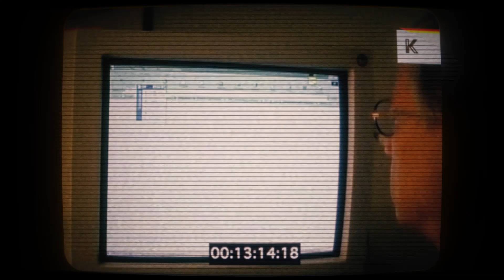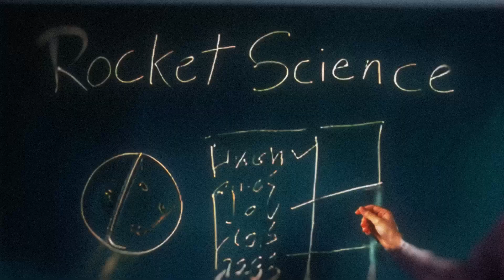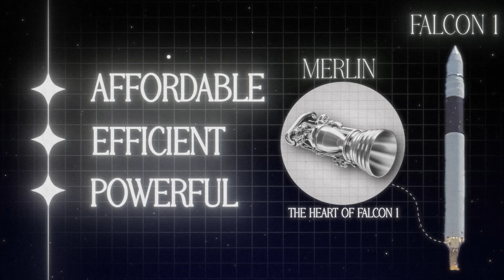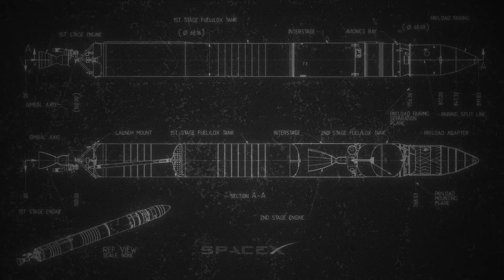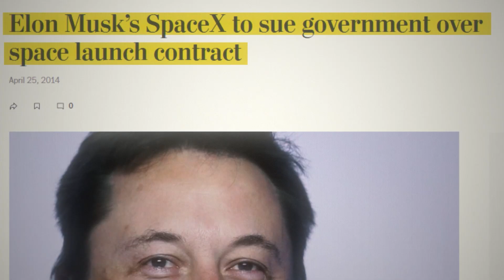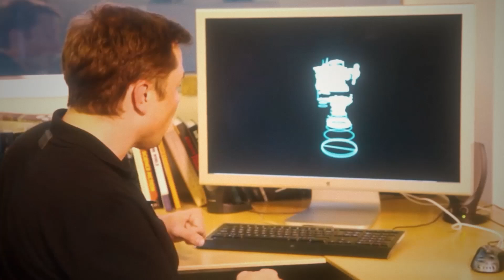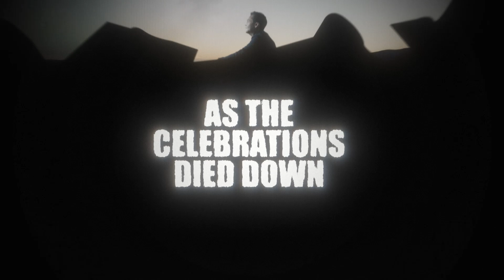How SpaceX Caught a Rocket With Chopsticks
Elon Musk’s SpaceX saga is a symphony of ambition and resilience—turning frustration into innovation, failures into fuel, and a garage-born dream into humanity’s boldest leap toward the stars and a future on Mars.

elon musk
tesla
spacex
elon musk interview
elon musk son
elon musk motivation
elon musk dancing
elon musk coin
elon musk life story
elon musk billionaire
elon musk millionaire
elon musk robots
elon musk rocket landing
elon musk trump
elon musk philippines
elon musk playing diablo 4
elon musk billionaire documentary
elon musk billionaire edit
elon musk billionaire story
elon musk billionaire motivation
elon musk billionaire kaise bane
elon musk billionaire whatsapp status
elon musk millionaire edit
elon musk vs other billionaires
elon musk chinese billionaire
tech billionaires elon musk
billionaire attitude status elon musk
spacex rocket booster
spacex landing
spacex reverse landing
spacex heavy capture
spacex launch
spacex space walk live
spacex live
spacex edit
spacex rocket
spacex space walk
spacex launch pad catch
spacex rocket landing
spacex catch
spacex starship
tesla cybertruck
tesla explosion
tesla phone
tesla robot
tesla pi phone
tesla roadster
tesla stock
tesla model 3
tesla mobile
tesla car
tesla phone 2024
tesla plaid
tesla model y
mechazilla catch
mechazilla spacex
mechazilla
mechazilla catching super heavy
mechazilla vs godzilla
mechazilla spacex catch
mechazilla caught booster
mechazilla moonwalk
mechazilla has caught the super heavy booster
mechazilla chopsticks
mechazilla booster catch
mechazilla catch reaction
musk elon interview
musk elon rally
musk elon trump
musk elon spacex
musk elon biography
musk elon live
musk elon news
musk elon tesla
musk elon son
musk elon dance
musk elon robot
musk elon rogan
muskmelon speech
Elon Musk
SpaceX
Tesla
Starship
Falcon 9
Mars mission
Starlink
Elon Musk net worth
SpaceX launches
Tesla stock
SpaceX valuation
Elon Musk Twitter
Neuralink
The Boring Company
Hyperloop
SpaceX Starship launch
SpaceX jobs
Tesla Cybertruck
SpaceX Mars colony
Elon Musk biography
SpaceX reusable rockets
Elon Musk age
Tesla Model S
SpaceX Dragon
Tesla Model 3
SpaceX Crew Dragon
SpaceX funding
SpaceX Starship update
SpaceX Mars plan
Elon Musk house
SpaceX Starbase
SpaceX launch schedule
Tesla Gigafactory
Elon Musk interview
SpaceX NASA contracts
SpaceX lunar mission
SpaceX rocket landing
Tesla Roadster
SpaceX satellite internet
Tesla Autopilot
SpaceX Boca Chica
SpaceX CRS missions
Tesla battery technology
Tesla Full Self-Driving
Elon Musk children
SpaceX launch live
SpaceX Mars base
Elon Musk AI
SpaceX Raptor engine
Tesla energy products
Tesla Semi
Tesla Solar Roof
Elon Musk book
SpaceX Mars landing
SpaceX mission control
SpaceX Mars habitat
SpaceX Starship specs
Tesla AI Day
SpaceX launch failures
Tesla Model X
SpaceX launch cost
Tesla factory locations
Tesla charging stations
SpaceX mission patches
Elon Musk quotes
Elon Musk Joe Rogan
Tesla delivery times
Tesla autopilot accidents
Elon Musk achievements
Tesla insurance
Elon Musk girlfriend
Elon Musk controversies
SpaceX Starship prototype
SpaceX Mars mission timeline
SpaceX Starship development
Tesla stock price
Elon Musk political views
Elon Musk leadership style
Elon Musk investments
SpaceX Starship interior
SpaceX Starship test
SpaceX launch today
SpaceX Mars rocket
SpaceX launch countdown
SpaceX launch live stream
Tesla recalls
Elon Musk philanthropy
SpaceX Mars mission cost
Tesla vehicle recalls
Tesla Full Self-Driving accidents
Elon Musk companies
Tesla energy updates
Tesla factory expansions
mechanzilla catch
mechanzilla space
mechanzilla engine super heavy
mechanzilla arms
mechanzilla fail
mechanzilla level 17
mechanzilla caught booster
mechanzilla new caught super heavy booster
mechanzilla meltdown
mechanzilla 2.0
mechanzilla booster catch
elon musk interview
elon musk trump
elon musk gpt
elon musk dance
elon musk inauguration
elon musk plane
elon musk starship
elon musk spacy
space x rocket booster
space x landing
space x rocket falcon landing
space x news
space x falcon rocket
space x rocket starship
space x heavy capture
space x starship launch
space starship breaks apart
space x starship launch yesterday
space x rocket pad catch
space x explode